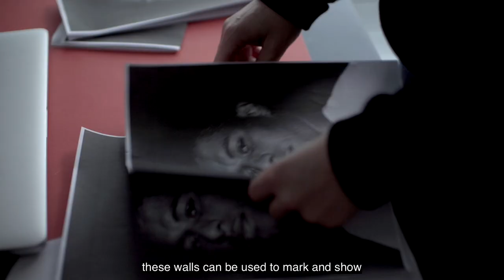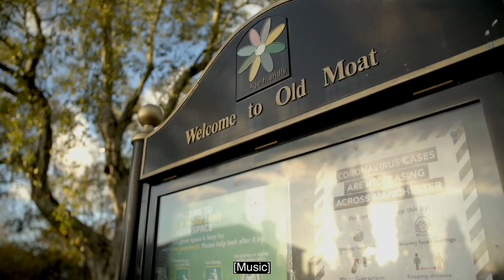THESE WALLS: The Marcus Rashford Mural by Akse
Marcus Rashford @MarcusRashford

Titles by Michael Dunbar

Withington Walls is a community project using public art as a catalyst for change.

All artwork is funded by donations so please help the good work continue by purchasing prints from the Group Show or by contacting us at